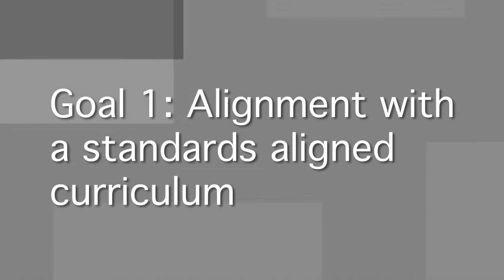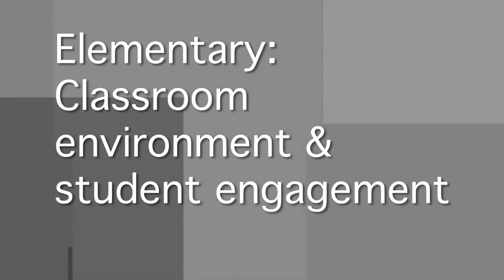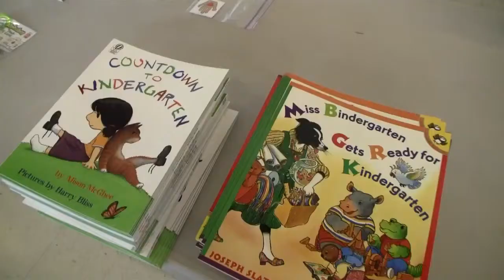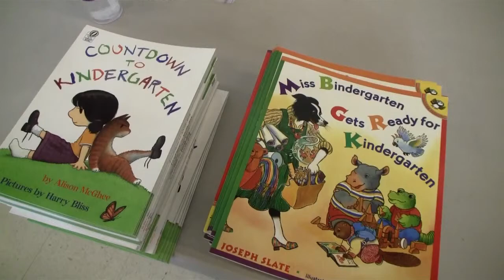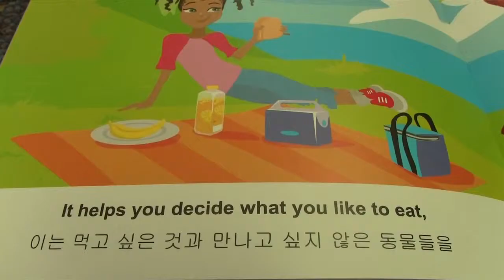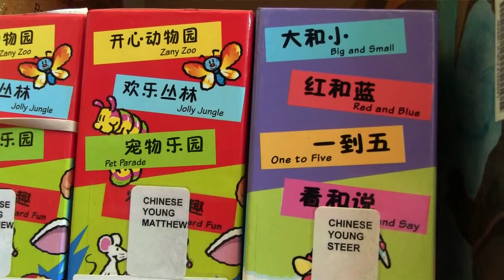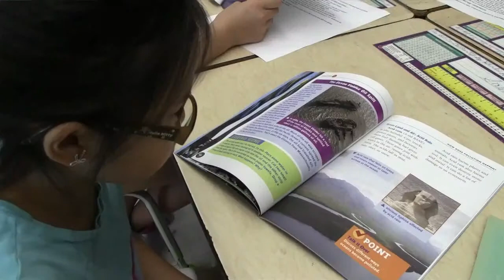NPSD KTO Year One Overview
North Penn School District - Keystones to Opportunity Grant Year One Overview.